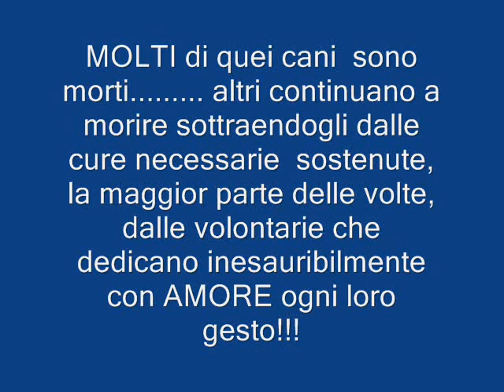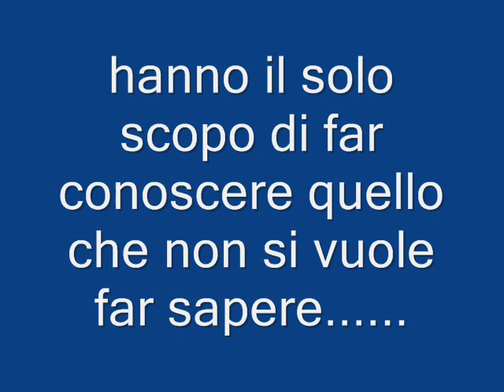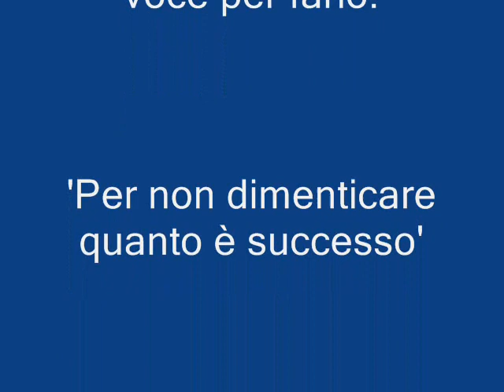video canile di noha 0005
CANILE di NOHA (fraz. di GALATINA)

Le urla del Silenzio. per non dimenticare!!!